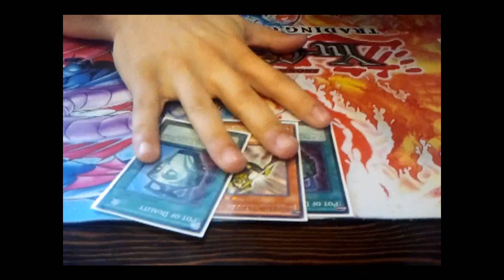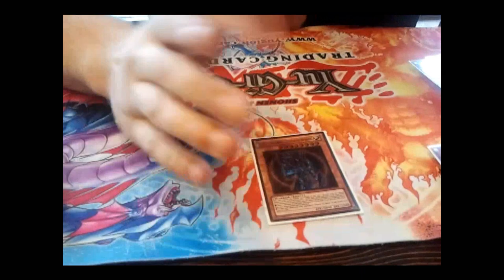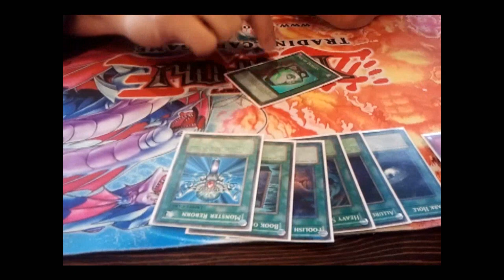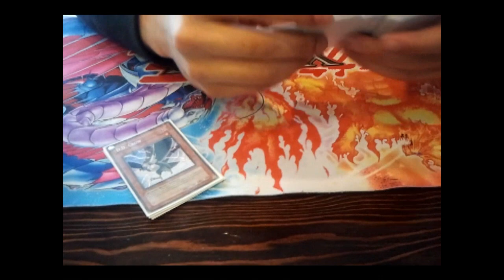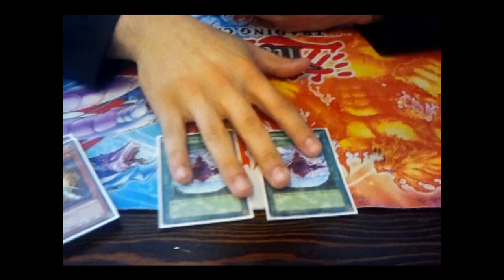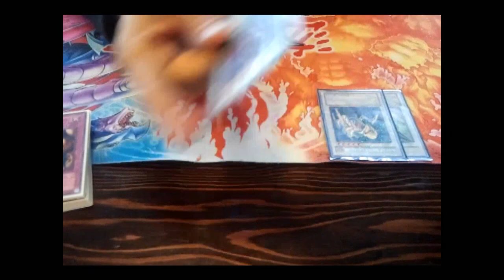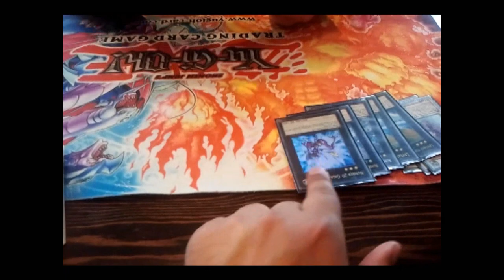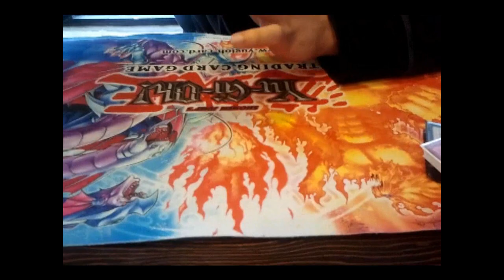YCS Chicago 2012 Top 32 Joe Franzo Inzektor Deck Profile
DuelingNetwork: realztroc7
AIM: jrcortez7
Skype: jrcortez777